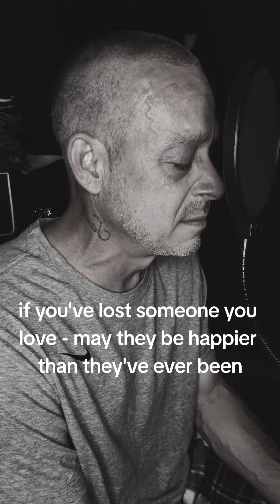Dancing in the Sky - Dani and Lizzy (emotional)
This hit me hard DEAD in the middle of trying to sing it.